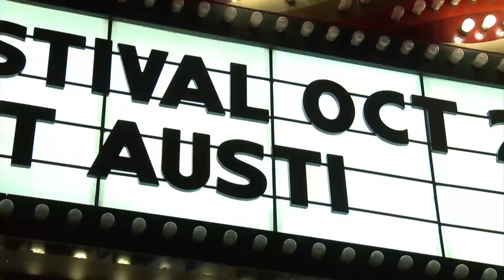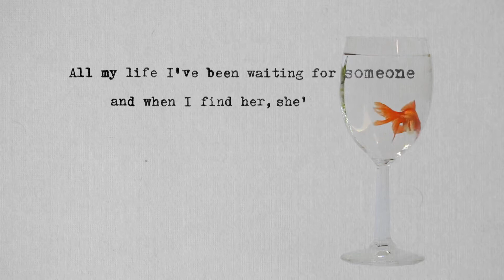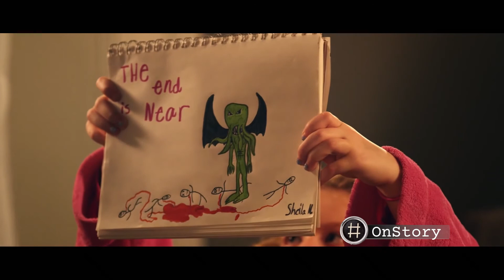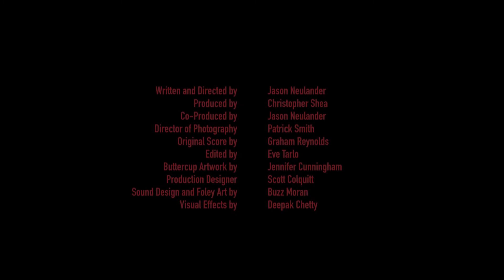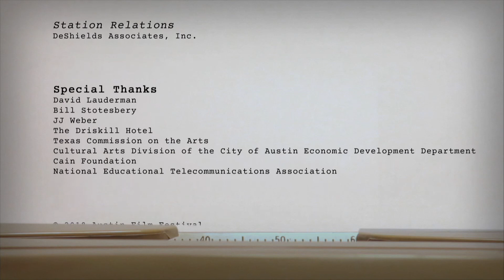On Story 806: A Conversation with Gale Anne Hurd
Award-winning producer Gale Anne Hurd has spent decades navigating high-tension, high-stakes, and high-conflict situations – both on and off the page. In this episode, she takes audiences through her career, beginning as an assistant for the legendary Roger Corman to working with James Cameron to producing the sci-fi classics The Terminator, The Walking Dead, Aliens, and many others.